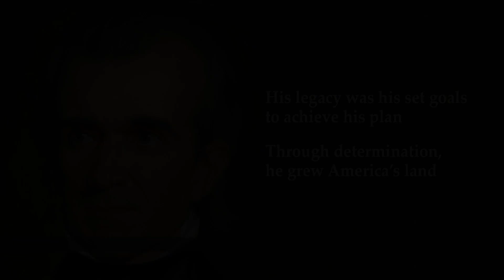The Life of James Polk Song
Hello Community!!! Welcome to Cenapsis. You are currently watching President Polk Song.

Here's the next presidential video, James Polk. I don't know why, but I was in a little South-of-the-border mood, so made the song with a bit of Latin flavor. (These songs I've been making seem to be getting shorter...not sure if I'm singing faster or just changed up the structure. No big deal.) This was definitely a fun one for me. I hope you enjoy it!

Now available as a music download!

Cenapsis

Lyrics:

November 2nd of ‘95, down Pineville way
James Polk, born in a North Carolina cabin on this day
Finished his degree at Chapel Hill, at UNC
Then, studied law till he joined the bar in 1820
He opened his law office, a success, people say
Then, was drawn to politics, so dove in all the way

He wed Sarah New Year’s Day of 1824
They were childless, so instead she helped as advisor
James began in ‘25 as rep from Tennessee
He had close ties with Jackson, so was called ‘Young Hickory’
Spent two years governor, ‘39 to ‘41
Had a taste to be prez, in ‘44, he would run

Chorus
James Knox Polk, America’s 11th president
Achieved his goals as the head of government

In ‘45, as prez, some of the decisions he made
Was to reduce tariffs to stimulate foreign trade
James created an independent US Treasury
Negotiated with Britain to get more property
Won a two-year war with Mexico over land
And, for $15 mil, bought more to the Pacific’s sand

He said he’d only serve one term, and then, when that was done
In ‘49, he left for home and relaxation
But, the presidency left him in poor health, you see
Three months later, June 15th, James died, regrettably
His legacy was his set goals to achieve his plan
Through determination, he grew America’s land